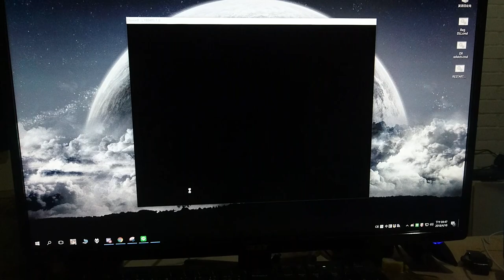Nah. / 現況 4/10/2018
sony z5p / sony xz2